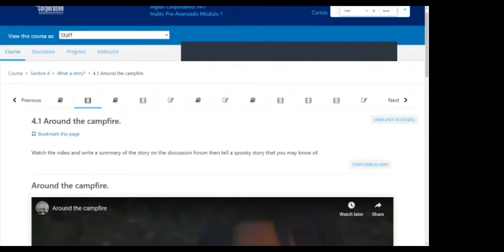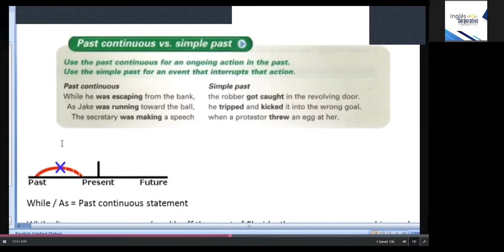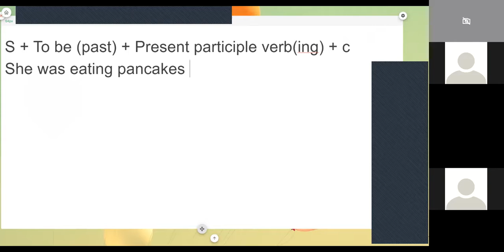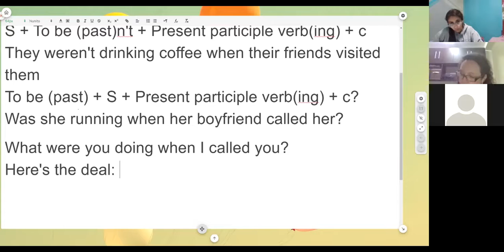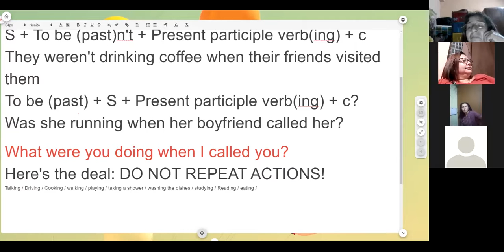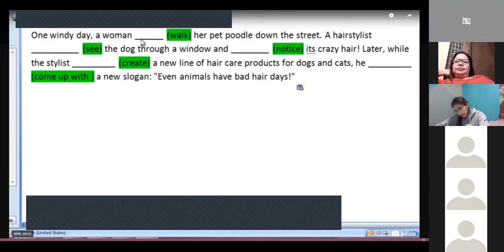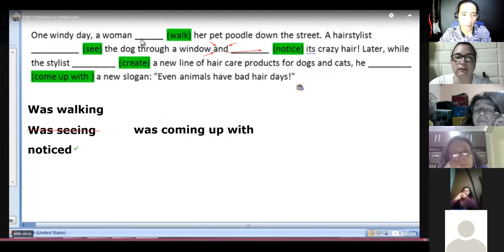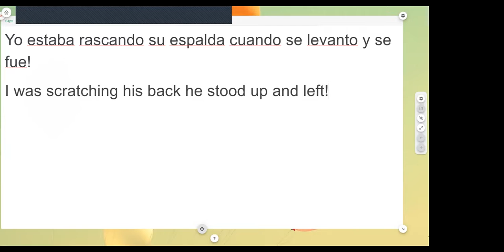Ingles Corporativo-Past continuous vs. simple past